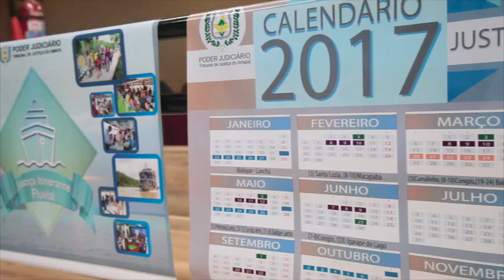TJAP lança calendário do programa Justiça Itinerante para 2017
O Plenário do Tribunal do Júri do Fórum de Macapá foi palco da cerimônia de lançamento do calendário oficial de ações do programa Justiça Itinerante para o ano de 2017. A divulgação prévia do cronograma tem como objetivo permitir às diversas comunidades atendidas um melhor proveito dos serviços ofertados, além de possibilitar um planejamento antecipado dos parceiros atuais e a adesão de novas entidades e órgãos interessados em contribuir com o programa.